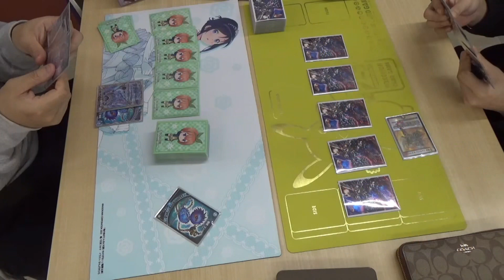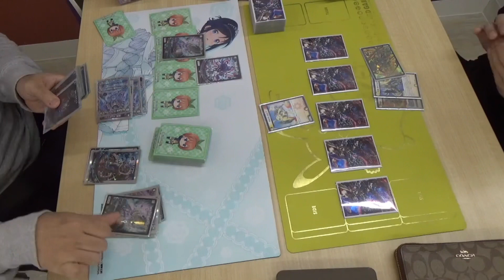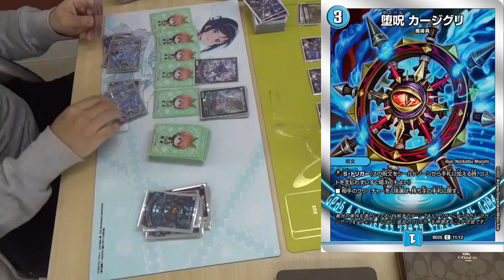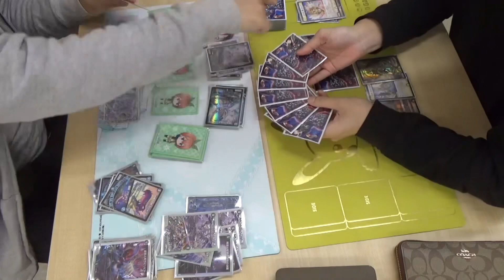デュエマ対戦 デュエマ対戦動画シーズン6 サムライ達を絶望に落とす闇の力part2 帝王の力になす術無し